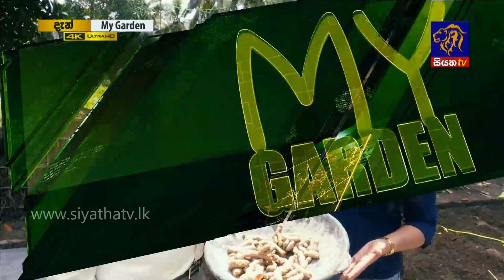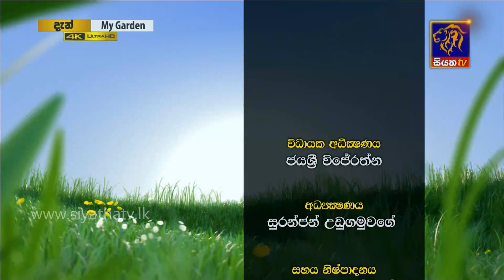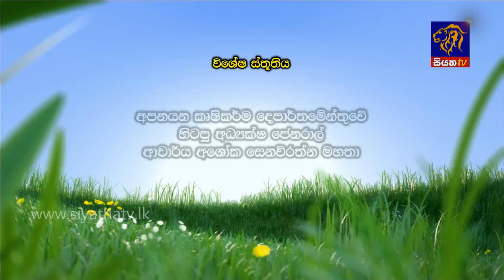My Garden | Episode 11 | 27 - 09 - 2020 | Siyatha TV